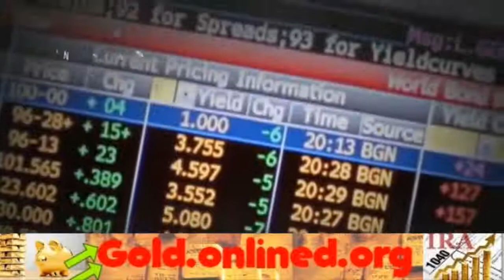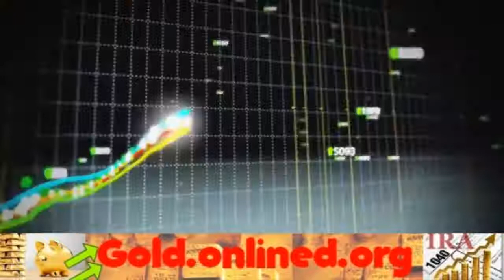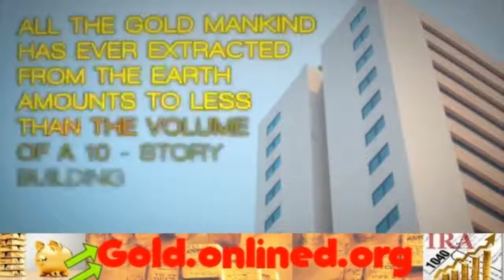Bullion Vault - Best Gold Investment Company Review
bullion vault - best gold investment company review - One of the main differences between investing in gold several hundred years ago and investing in gold today is that there are many more options to participating in the intrinsic qualities that gold offers
 But how to invest in gold, given there are so many ways of gold investing these days, most of the people are stuck with so much of choices  We provide gold investment information for general purposes

 Get Invest In Gold Stocks Results Here  Get Gold Ira Rollover Results Here Investing in gold and silver can be easy, fun and profitable

Gold bullion is now cheaper  easier to buy than ever before  some investors buy gold bars locally at coin shops  while in some countries investors can even buy physical gold bullion bars directly from banks...  you can identify the most reputable online ira gold investment company by looking at client reviews  trust links and various online reports.. No matter which
to use it at times when the markets are falling and when the …
Ramalingam K of Holistic Investment discusses the ways to invest in gold in the country

 Learn how to complete a 401k to gold ira rollover
Buy Physical Gold Bullion online at JM Bullion (